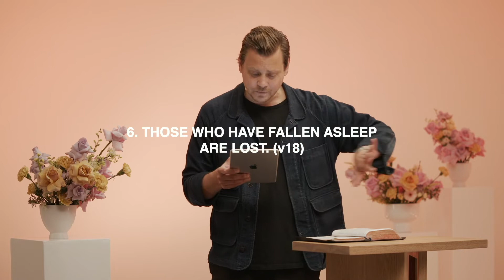Life After Life After Death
If there is no resurrection of the dead, then not even Christ has been raised. And if Christ has not been raised, our preaching is useless and so is your faith. More than that, we are then found to be false witnesses about God, for we have testified about God that he raised Christ from the dead. But he did not raise him if in fact the dead are not raised. For if the dead are not raised, then Christ has not been raised either. And if Christ has not been raised, your faith is futile; you are still in your sins. Then those also who have fallen asleep in Christ are lost. If only for this life we have hope in Christ, we are of all people most to be pitied. But Christ has indeed been raised from the dead, the firstfruits of those who have fallen asleep. –1 Cor 15v13-20

From "Future Church for the Future World"
Future Church series